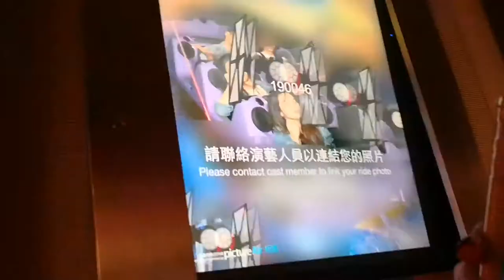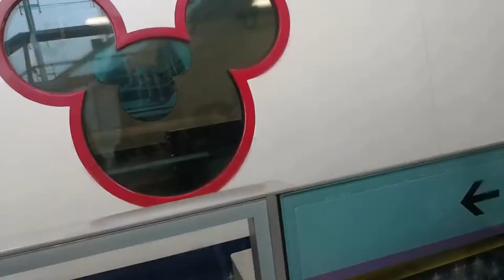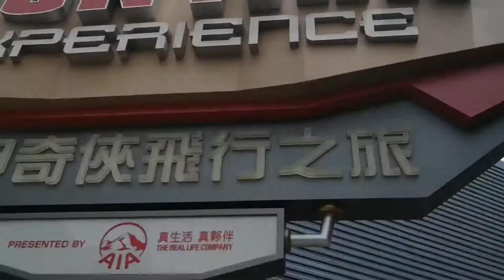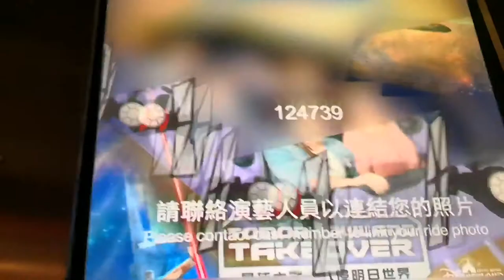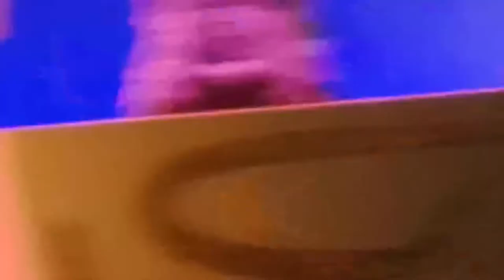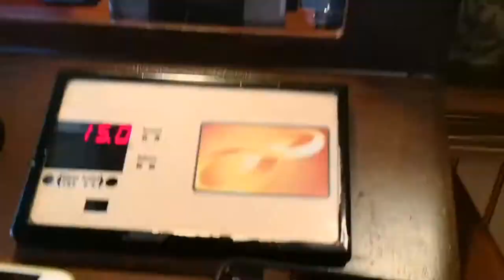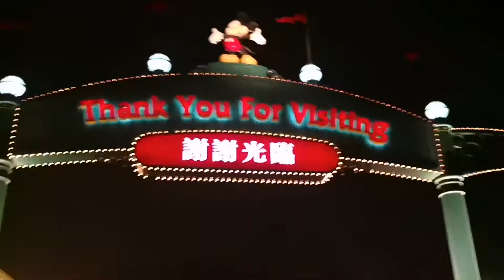Hong Kong & Macau Part 1: Arrival and Disneyland | Vlog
Hello Youtube! I just want to share my recent travel to Hong Kong and Macau with my friends. This the first part of 5: Day 0 and 1 of our HK x MC Trip last April 17-23, 2018.

AIR FARE:
We booked this flight back in July 2017 from one of their promo fares for 3700+ for Round trip tickets (Additional baggage and taxes not yet included.).

ACCOMMODATION :
We stayed at YesInn Hostel at Causeway Bay Area. It was a nice and clean hostel. We got a private room with 6 beds (even though we're only 5.. same rate) with shared bathroom (wasn't really a shared bathroom. It's just that, the bathroom was outside the room. But the other rooms that was located on our floor have their own private bathrooms.). Its location was great, just a minute walk to the MTR, near food places, convenient stores and a supermarket. It's also very near Time Square, Hong Kong and other branded shops. We opt not to stay on other cheaper accommodation like in Chungking Mansion and Mirador at TST area because of the reviews. We also chose this place because of their reviews. It's very spacious by hong kong standards.

DISNEY TICKETS ETC:
We booked our Disney tickets via klook to avoid hassle. We just presented our voucher at the entrance, they scanned it, and it's good to go. The Minnie Mouse ears can be bought at a stall right before you enter and its 118 dollars  (i thinks.. but just about that  range 800+ if converted to Php) for the plain ones. There are also stalls inside that sells them and theyre everywhere. The food inside is expensive as for every theme parks. The food we ate was HKD 115 for a main course and 1 water bottle. A water bottle inside is HKD 20+ dollars (i think 🤔). My friend managed to snuck 1 water bottle with her along with some crackers.. Or they allowed her idk.

TRANSPORTATION and OCTOPUS CARD:
Going around HK is very easy. Their train system is awesome and very convenient. You can buy an octopus card at a concierge  just right after you collect your baggage and exit the arival area. You'll pay for HKD 150: 50 refundable deposit and 100 for the initial stored value. You can use it everywhere. Yeah i mean everywhere from trains to buses to 7/11 to restaurants to even Starbucks to Supermarkets to even souvenir shops inside disneyland. Also loadable at 7/11 and there are a lot of 7/11s. There are 7/11s at every mtr stations.

FOOD, WATER AND OTHER STUFFS:
Food at HK are expensive AF if you're a cheap filipino like my friends and I that are content with 50 pesos food in the PH haha. ( don't convert!) A meal can range from HKD 40 to 100+ but the serving is really big. Street foods are HKD 10 - 15
Buy water from a supermarket because it's cheaper. I bought a gallon for HKD 18 then then we came back the day after and its already HKD 19 lol.
Bring Medicine for everything if you can because it's expensive AF there. My friend had a sudden toothache and they bought a a box of pain reliever with 6 tablets for HKD 160.
Also, if you're a girl and the monthly visitor is coming bring like a lot because pads are also expensive there AF! HKD 20 for 8 or 12pads anyone?
Yep.. Don't Convert.

IMPORTANT INFORMATION:
DON'T BRING PEPPER SPRAY! (also i was informed that anything aerosol is not allowed... Hairspray, dry shampoo etc.) my friends got held up at security when we exit HK.

I watch a lot of vlogs of Camille Co, Avelovinit, Alex Gonzaga... So if parang medyo "ginaya" yung style of vlogging, humor etc. Sorry na... mejo naaadapt lang lol ✌️